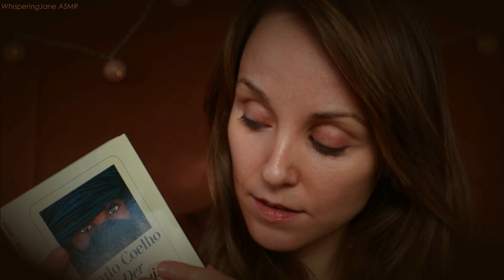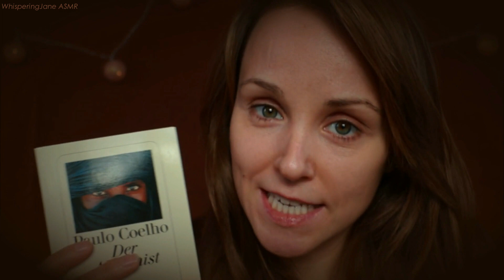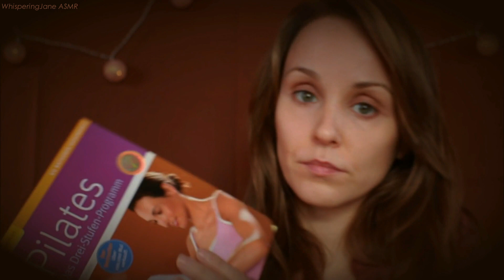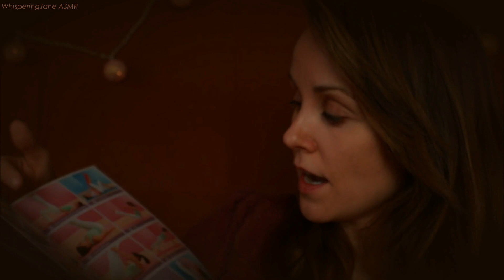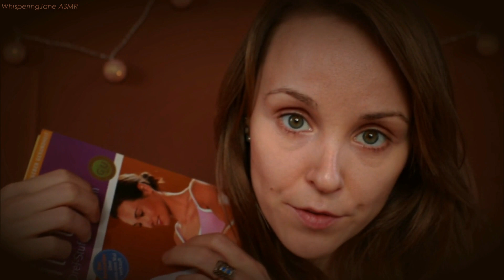📚 ASMR 📚 Deine Anmeldung in der Bibliothek (Personal Attention) 📚 Deutsch/ German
Liebe ASMR-Entspannungssuchende,

in diesem ASMR Roleplay spiele ich eine Bibliotheksmitarbeiterin, die dir bei der ersten Anmeldung in deiner lokalen Bibliothek behilflich ist. Sie nimmt deine Daten auf, händigt dir deinen Bibliotheksausweis in Form einer Karte aus, stellt dir ein paar Fragen und empfiehlt dir drei Bücher. Die Bücher findest du unter diesem Text verlinkt, falls du neugierig geworden bist, plus weitere Buchempfehlungen meinerseits.

Das Ganze in geflüsterter Variante inklusive Tastasturgeräuschen, was ich persönlich als sehr entspannend in ASMR-Videos finde! Ich freue mich, wenn du dich hier wohlfühlst und dazu einschlafen kannst, wenn du möchtest.

Ich wünsche dir eine gute Nacht oder einen schönen Tag!
Christiane

[📕 Buch 1 (Die Blutlinie)
Den Teil, in dem ich dieses Buch vorgestellt habe, habe ich rausgeschnitten aus der Vermutung heraus, dass deshalb mein Video demonetarisiert wurde, jedoch ist dies nicht sicher; da es ein sehr gutes Buch in diesem Genre ist, möchte ich es nicht unempfohlen lassen]

📕 Buch 2 (Der Alchimist)

📕 Buch 3 (Pilates)

Weitere Bücher, die ich sehr empfehlen kann:

📚 Ewig sollst du schlafen

The Journey
Grundformen der Angst
Die Prophezeiungen von Celestine

Möchtest du eine LIVE ASMR-Wohlfühlbehandlung bei mir in Berlin buchen oder ein personalisiertes Video erstellt bekommen, melde dich gerne per E-mail bei mir unter .

Auf meiner Homepage erfährst du Näheres zu Angebot, Dauer der Sessions und Preise